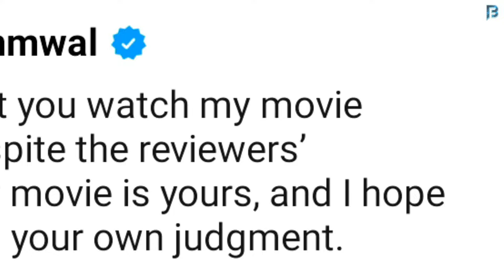Crakk Top On The Bridge Bicycle Stunt Scene Making Vidyut Jammwal Shoot Real Deadly Stunt